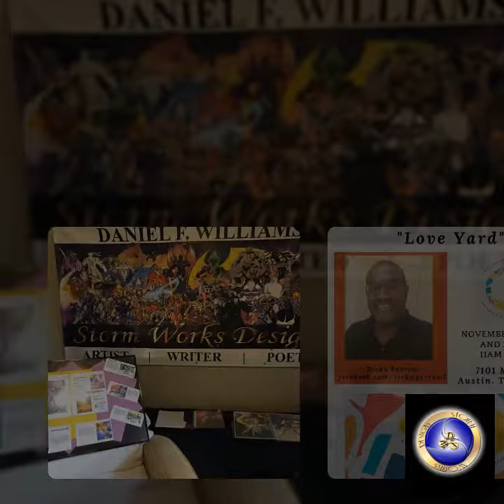St. John’s Grandma Wisdom ”Love Yard”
Tomorrow: the East Austin Studio Tour Begins! Come out to theSt. John’s Grandma Wisdom ”Love Yard”